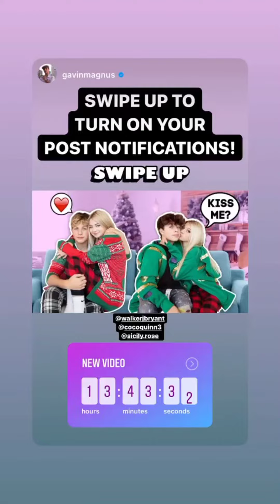Sicily Rose (IG Story)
Date: 12-18-20